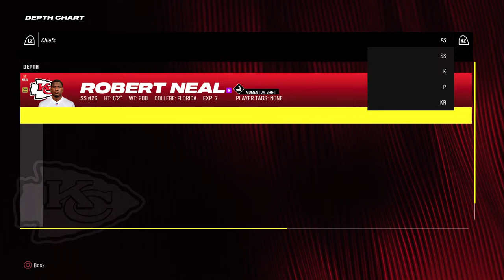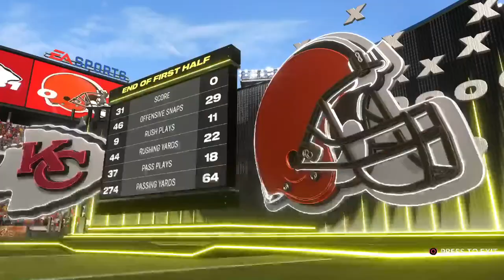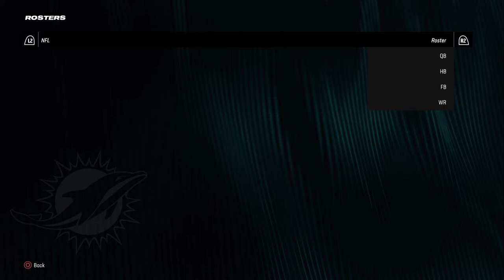MADDEN 24 GM FM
THE LEAGUE OF US